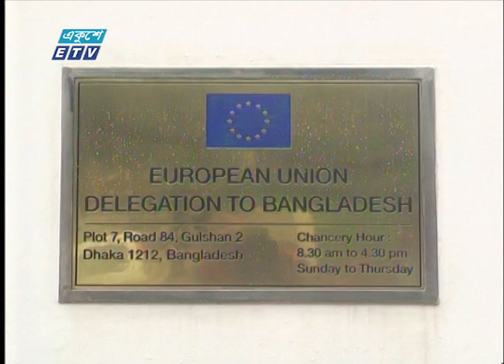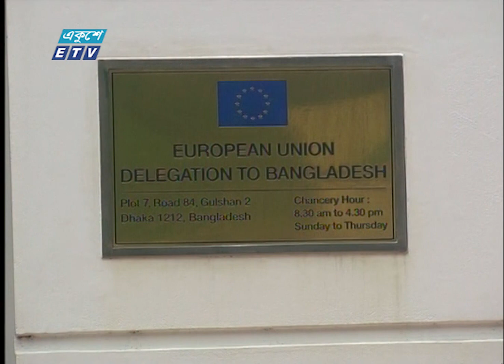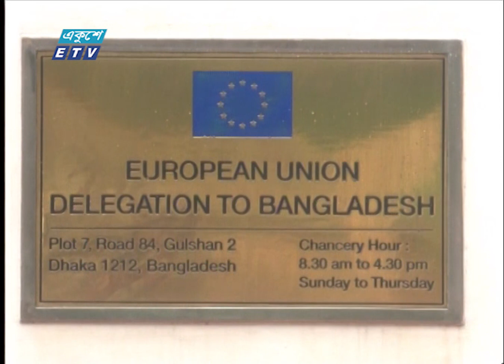অবাধ, সুষ্ঠু, নিরপেক্ষ ও অংশগ্রহণমূলক নির্বাচনের পক্ষে দেশের গণমাধ্যম || ETV News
অবাধ, সুষ্ঠু, নিরপেক্ষ ও অংশগ্রহণমূলক নির্বাচনের পক্ষে দেশের গণমাধ্যম। কিছু সীমাবদ্ধতা সত্ত্বেও ও গণমাধ্যম গণতান্ত্রিক মূল্যবোধ প্রতিষ্ঠা এবং মানবাধিকারের পক্ষে সোচ্চার রয়েছে। সফরত ইউরোপীয় ইউনিয়নের প্রতিনিধিদের সাথে বৈঠকে এসব কথা বলেছেন জ্যেষ্ঠ সাংবাদিকরা। রিপোর্টে বাকিটা জানাচ্ছেন, মুহাম্মদ নূরন নবী।